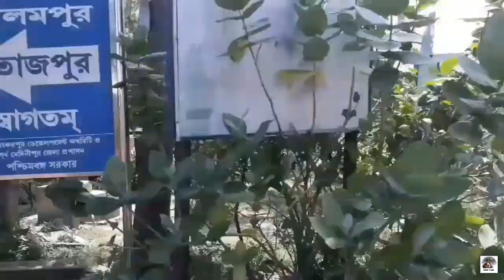TAJPUR SEA BEACH| TRIP IN THE LOCKDOWN | ROAD TRIP ON BIKE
To get over the boredom of lockdown I visited Tajpur recently. By bike of course.

Thanking you- Priti